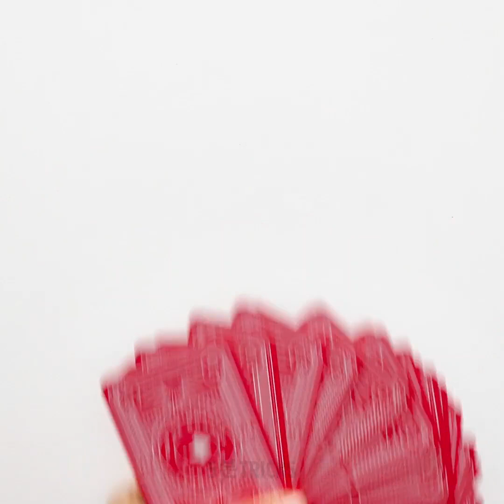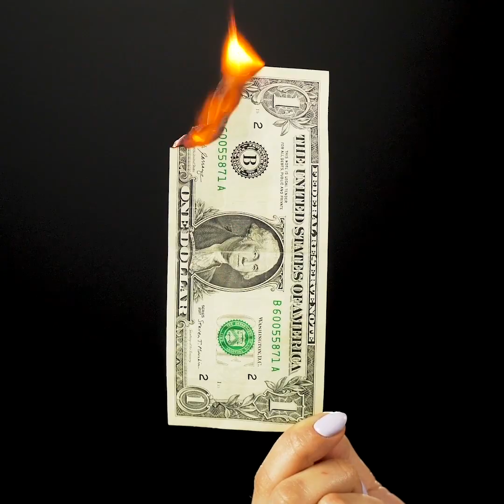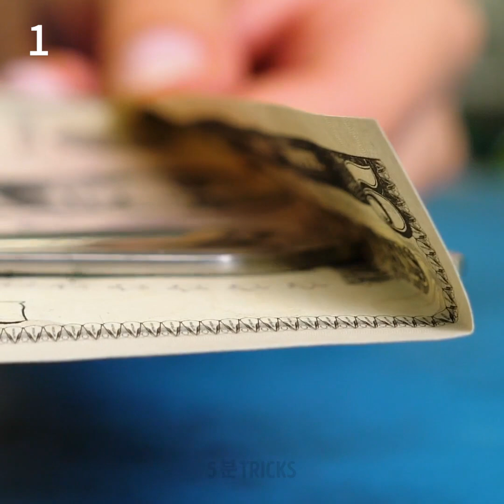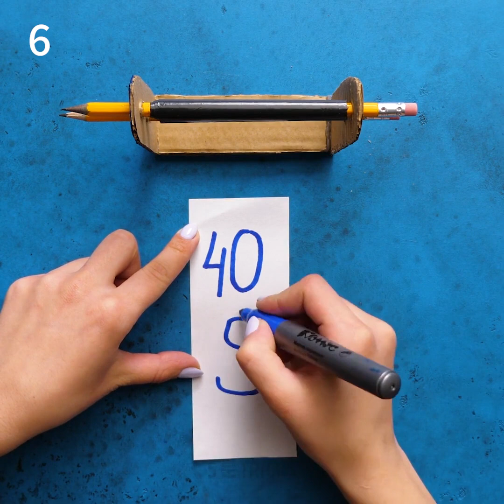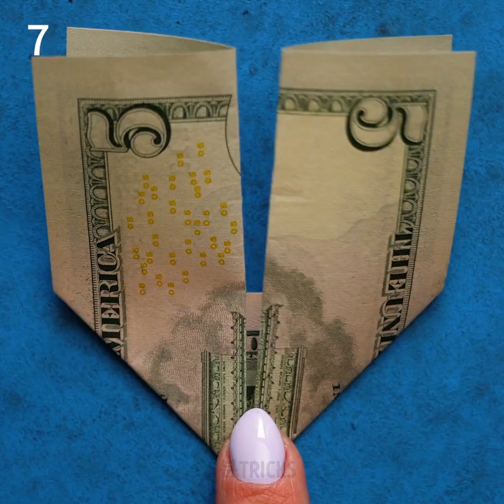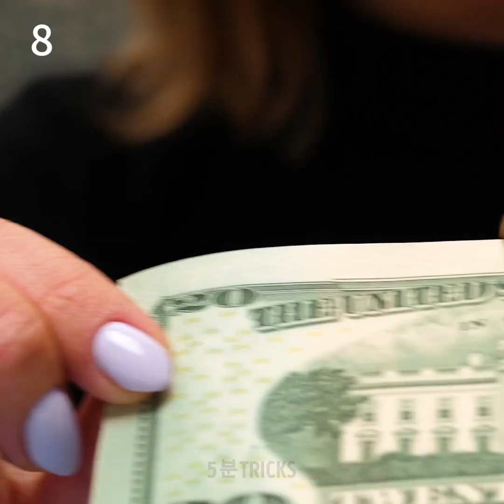당신의 주변에 있는 것들을 활용하는 놀라운 트릭 32가지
온가족을 위한, 엉뚱하지만 멋진 트릭들

자석 실험은 최고입니다! 자석은 집에서뿐만 아니라 간단한 과학 실험을 위한 완벽한 도구가 될 수 있습니다. 첫 번째 실험은 매우 쉽고 멋집니다! 유리잔 세 개를 한 줄로 놓고 첫 번째 잔에 물을 채우고 두 번째 잔에 식물성 기름을 채우고 세 번째 잔에시럽을 채우십시오. 각 유리에 클립을 넣습니다. 유리 위에 유리 조각을 놓고 자석을 잡준비해 유리 위에 놓습니다. 클립이 어떻게 다르게 움직이는지 확인해 보세요. 여러분께서는 액체 자석을 보신 적이 있나요? 식물성 기름과 프린터 잉크의 두 가지 간단한 재료를 사용하여 이 실험을 할 수 있습니다. 그릇에 프린터 잉크와 소량의 식물성 기름을 섞어 주세요. 자석을 잡고 액체에 가까이 댄 후 액체가 어떻게 끌리는지 보십시오. 영상을 끝까지 시청하시면 고무줄, 끈 및 카드 놀이 마술을 배우실 수 있어요.

또한 이 영상에는 다양한 매듭을 묶는 방법에 대한 튜토리얼이 가득합니다. 매듭은 생명을 구할 수 있으며 대도시에 살더라도 기본 매듭을 알아야 합니다. 게다가, 매듭은 집이나 직장에서도 여러가지 실용적인 방법으로 사용될 수 있습니다. 예를 들어, 다육 식물 화분이나 테라리움을 걸어 집을 장식할 수 있죠. 보너스로 파티에서 친구들을 재미있게 해 줄 돈 트릭 모음을 확인해 보세요. 제가 가장 좋아하는 마술은 돈 프린터를 만드는 것인데요, 네, 엉뚱하게 들리지만 정말 멋지답니다!

타임 스탬프 :
00:09 자석 실험
01:18 액체자석 실험
03:09 끈 마술 트릭
06:18 다양한 종류의 매듭
09:41 미친 돈 트릭
11:24 DIY 돈 프린터